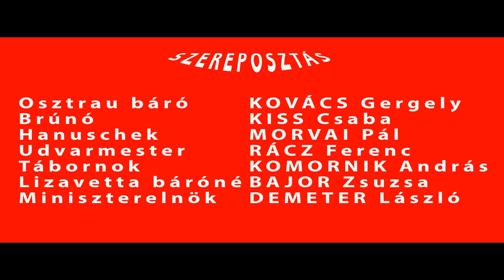Alterego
Rejtő Jenő bohózata, 2023. október 20-án, Jászfényszarun, a Petőfi Sándor Művelődési Házban, a Hevesi Sándor Színtársulat előadásában.